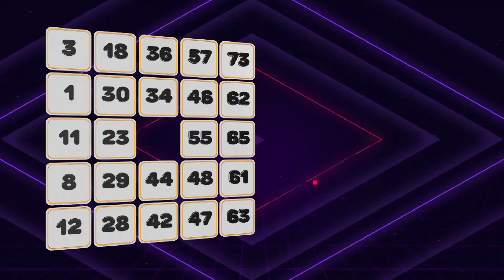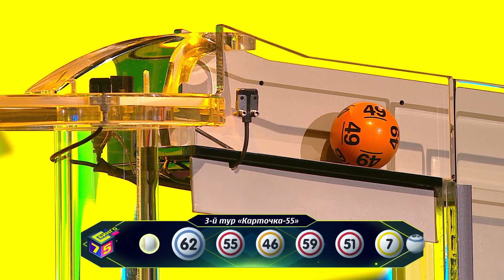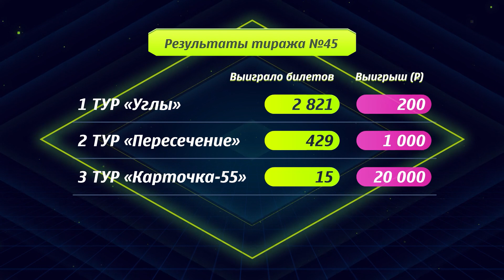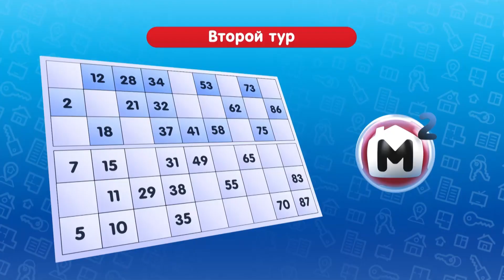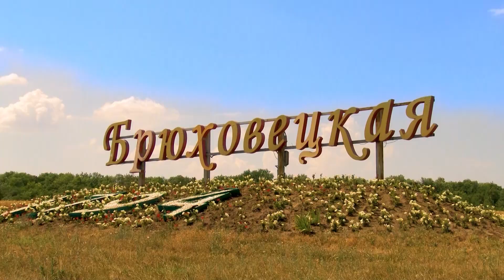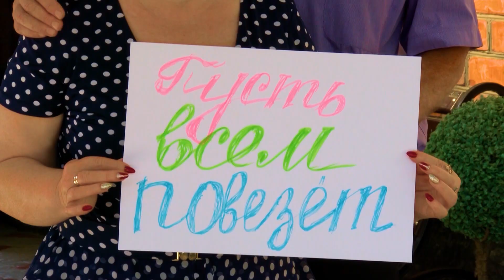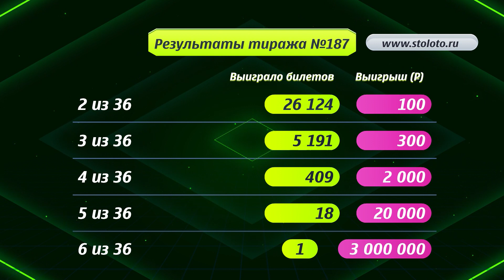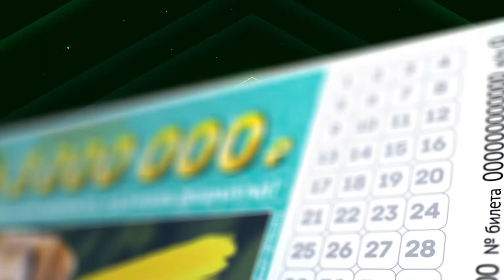Зарядись удачей 30.03.19 - выпуск №22 от Столото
Мы начинаем передачу энергии в каждый дом. Проснулся - ЗАРЯДИСЬ УДАЧЕЙ!
Теперь каждое субботнее утро мы будем встречать вместе с новой передачей на канале НТВ "Зарядись удачей".

Проверить билет Жилищной лотереи, лотерей 6 из 36 и Бинго 75, а также купить лотерейные билеты онлайн можно на сайте: